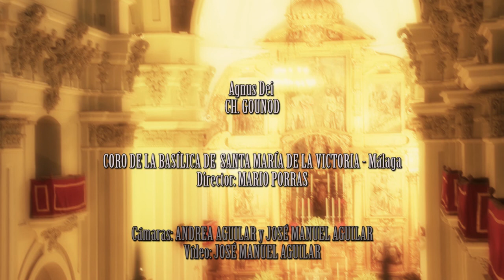Agnus Dei CH. GOUNOD Coro de la Basílica de Nuestra Señora de la Victoria – Málaga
Agnus Dei
CH. GOUNOD
Coro de la Basílica de Nuestra Señora de la Victoria – Málaga
21 de Diciembre de 2014
Vídeo José Manuel Aguilar